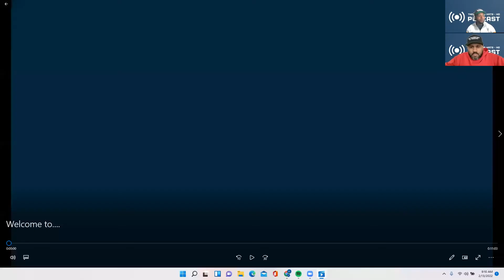The Talking Hats - HD Podcast - Episode 19, Seg 1. Talking NFL, Super Bowl, Stafford vs Burrow, QBs.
In this episode we are joined by Chris Royal and Gary Morris as we talk about the Super Bowl matchup between the Bengals and Rams, we break down the QBs, we talk about more QB topics, lots of good debate and hot takes.